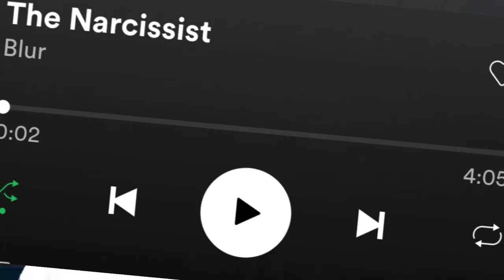Blur - The Narcissist (first time listen & some reaction idk)